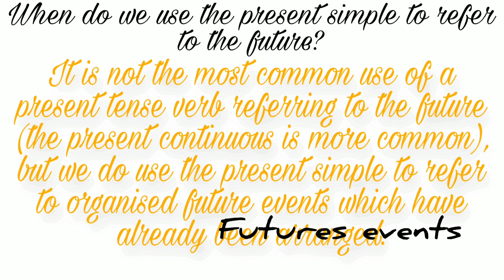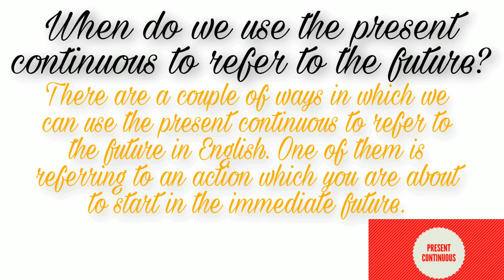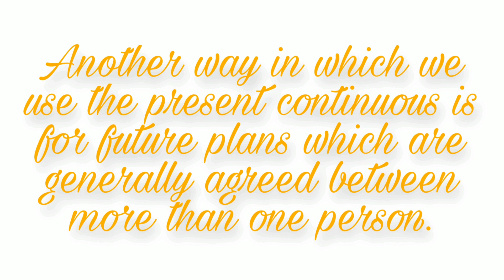Como usa presente S presente C en futuro "Present continuous/Present simple for future events" LCC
It’s that time of the day again where we start to focus on our English and what we can do to improve it. Today we are going to be looking at the present simple and present continuous tenses and how we can use them in English to express a future meaning.